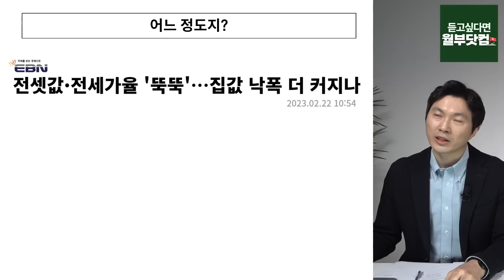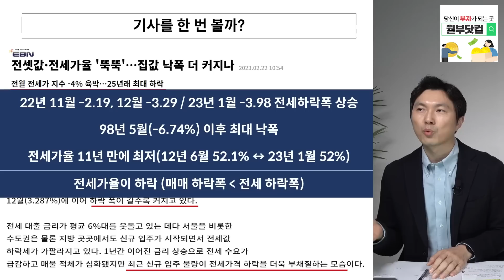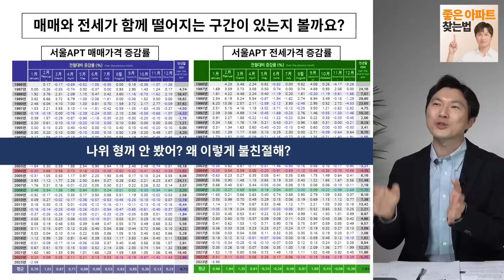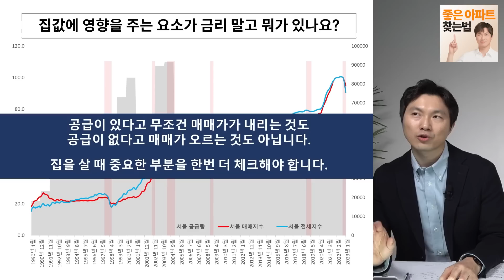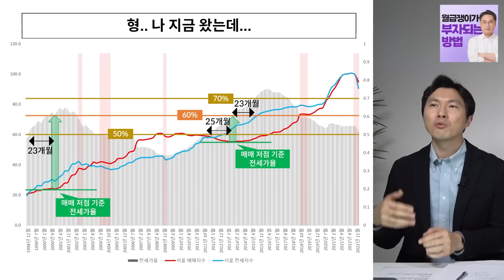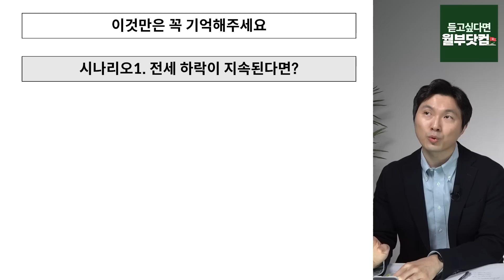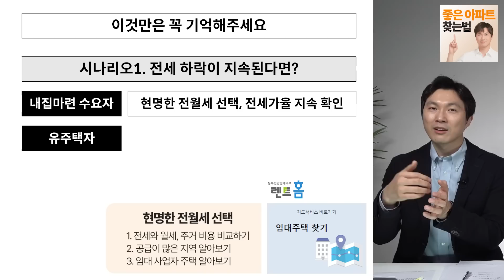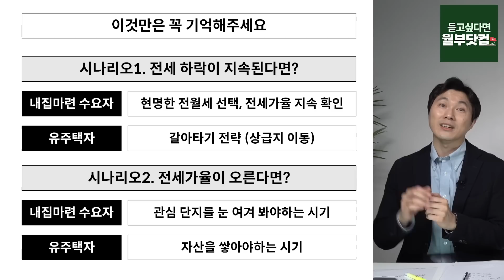전세가율 11년만에 최저! 부동산 위험 신호가 떴습니다 (부동산상담 구해줘월부)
금융위기 이후 10년 만에 한국 부동산 전세가율이 최저치를 기록하였습니다. 전세와 매매가 동반 하락하고 있는 지금 상황에서 앞으로 집값은 어떻게 되는 걸까요? 우리는 어떻게 대응해야 할까요?

📌혼란스러운 하락장에서 확실하게 대응하는 법, 영상 속 주우이님이 모두 알려드립니다!

🙌 [주우이님 완벽 정리 칼럼]  전세가율 10년만에 최저, 부동산 시장 어떻게 될까?